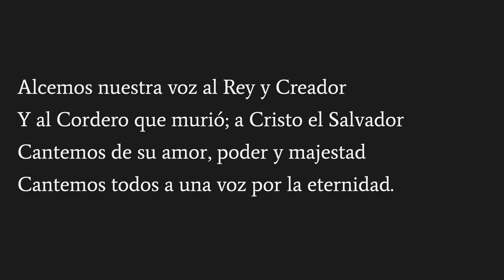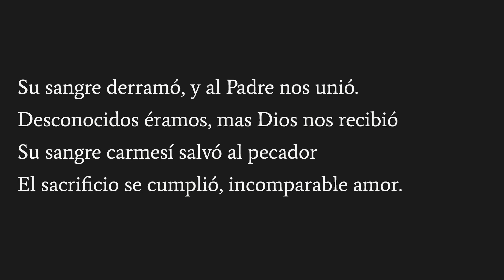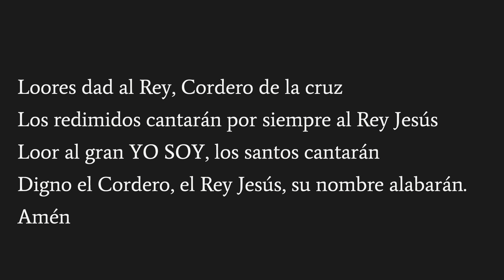Alcemos nuestra voz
Letra: Joseph Cordner Macaulay (1957).